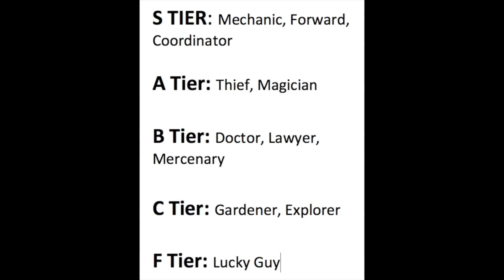Identity V Survivor Tier List Ranking BEST TO WORST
PLEASE LIKE AND SUSBCRIBE!!!